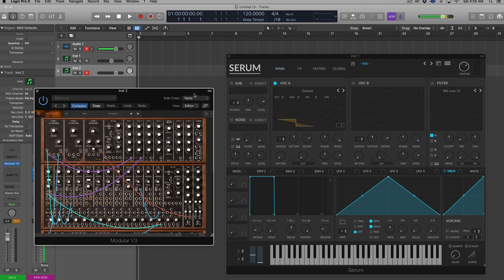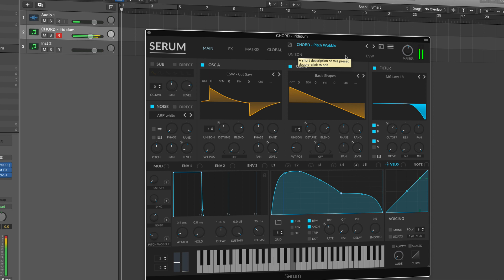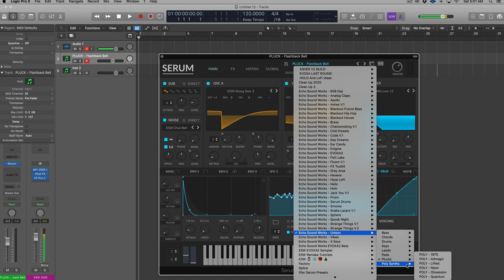Unison - Analog Synths for Serum - FREE DOWNLOAD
60 Analog Inspired Serum Presets. Unison is a collection of analog inspired presets for Serum that are dripping with vintage character, but made to fit the workflow of the modern producer.

The inspiration from Unison came from a session where I had a hard time finding "analog" sounds that still fit with modern genres.  The presets in Unison are going to be right at home with genres likes Future Bass, Chillout, Retrowave, Pop, LoFi, and House.

​We didn't just try and make Serum sound as analog as it possibly can. We sampled iconic vintage synths like the Moog Model D, Juno 60, Prophet, Jupiter 8, and a host of modular synths and turned those samples into wavetables.